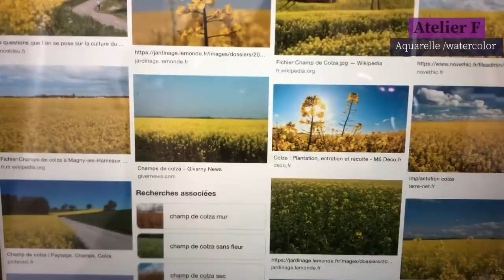[Abstrait] Champs de colza /Aquarelle [Abstract] Canola flower fields / Watercolor/抽象・水彩 relaxation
C'est une peinture à laquelle des champs de colza.
C'est un travail abstrait.
La vidéo est la même vitesse que la vitesse de travail réelle.

Peintures: Aquarelles et peintures (aquarelles) japonaise
Taille de papier 25cm×25cm

Cela conduit à ma motivation!

?sub_confirmation=1

Hello everyone
This is a painting of canola flower fields with watercolor paints. It's an abstract work.

It is the same speed as the actual painting speed.
Paints:  watercolors and Japanese watercolors
paper size: 25cm×25cm

It leads to my motivation! Thank you.

?sub_confirmation=1

水彩の菜の花畑です。抽象画です。
描いている速度と同じ速度でアップしています。

水彩絵の具と、顔彩を使っています。
紙のサイズは25cm×25cmです。

※Vidéos de référence/ Reference videos
※参考動画

⚫︎Semi abstract
⚫︎Semi abstrait   ⚫︎半抽象画